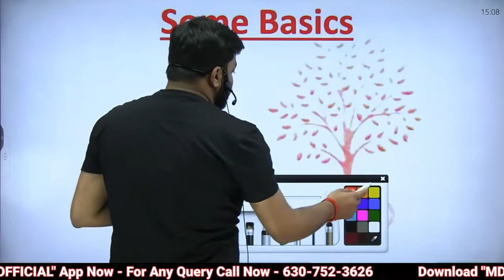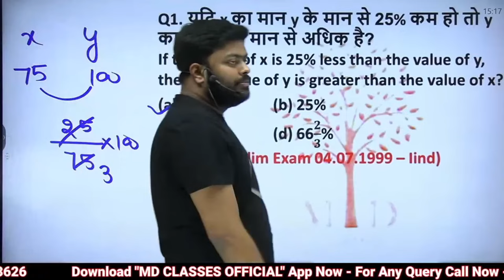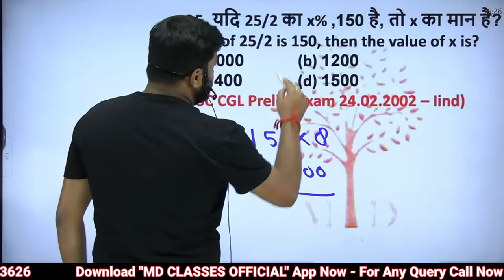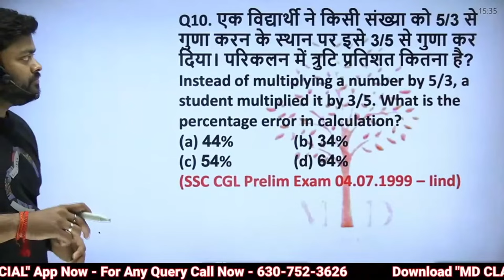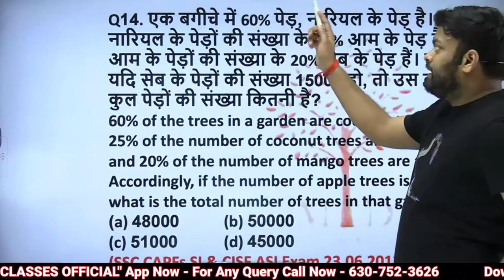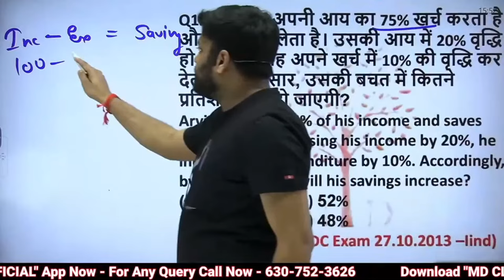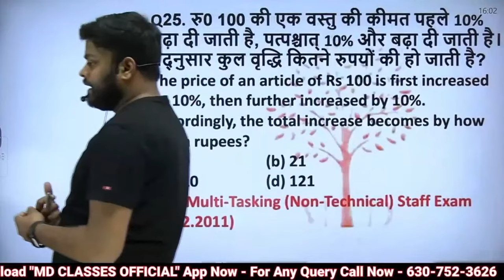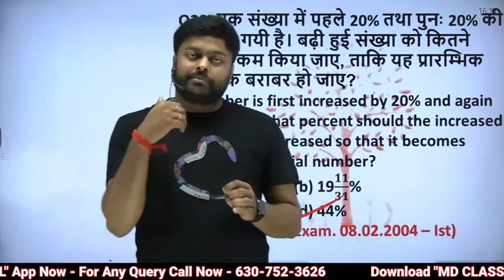🔥RAILWAY MATHS 2023 | RRB ALP MATHS 2023 | PERCENTAGE QUESTIONS | RPF MATHS QUES | SATYAM GUPTA SIR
🔥RRB ALP/RPF MATHS | RRB ALP MATHS 2023 | PERCENTAGE QUESTIONS | RPF MATHS QUESTIONS | SATYAM GUPTA SIR | MD CLASSES